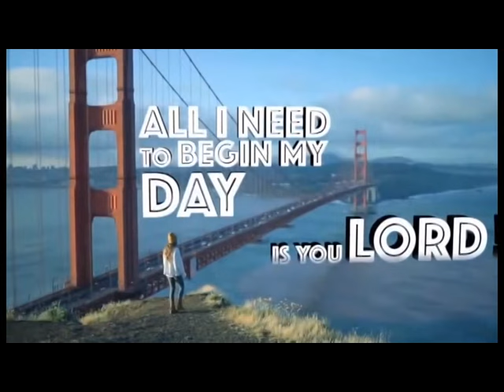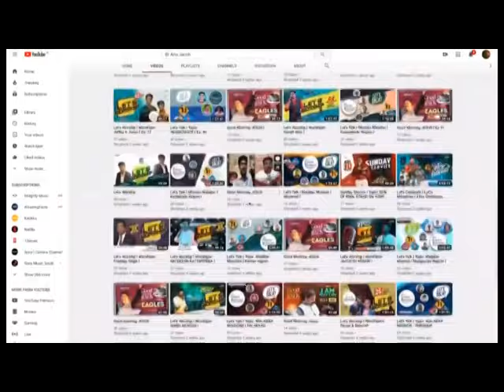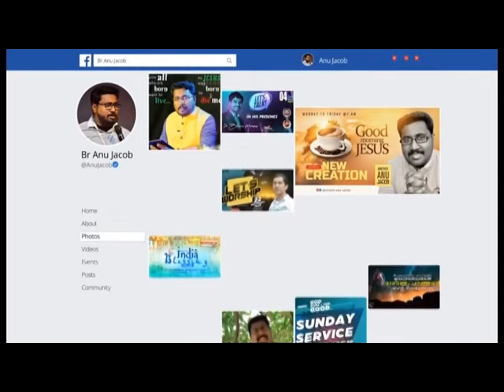Do not worry | Part 2 | Br. Anu Jacob | Shubhsandesh TV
To overcome worry, we must focus on eternal matters—like becoming holy, seeing others saved, growing, and building God’s kingdom. Colossians 3:1-4 says:
Therefore, if you have been raised with Christ, keep seeking the things above, where Christ is, seated at the right hand of God. Keep thinking about things above, not things on the earth, for you have lost life and your life is hidden with Christ in God. When Christ (who is your life) appears, then you too will be revealed in glory with him. Often the way you conquer a passion is by focusing on a greater passion. To focus on earthly matters like riches and basic needs will always breed worry and anxiety. Focusing on eternal matters delivers us from those worries and brings God’s peace.